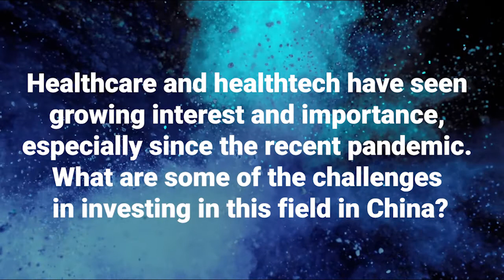Is China still the go-to place for Asian venture capital?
Considering the impact of COVID-19 and geopolitical tensions, is China still considered the place to be for Asia venture capital? We spoke to Judith Li, Partner at Lilly Asia Ventures, about the challenges and innovations they have seen within the fields of healthcare/healthtech venture capital in recent times.